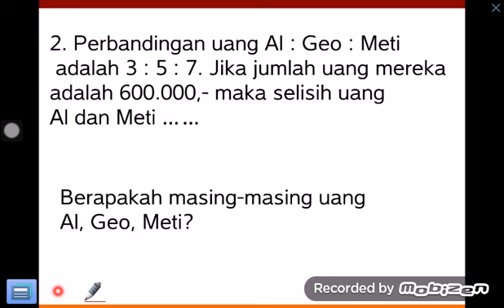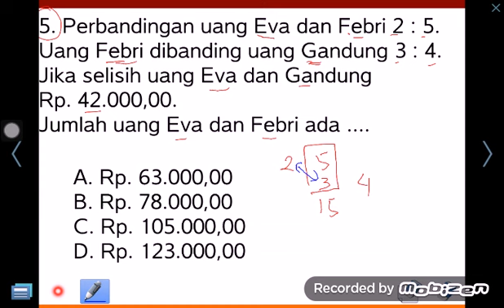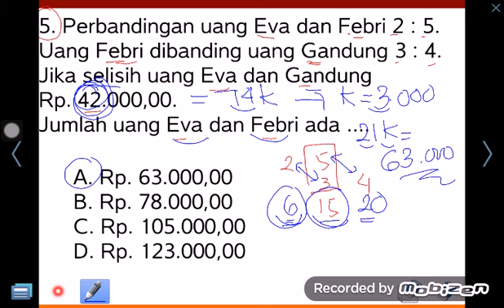Perbandingan Matematika Kelas 6c Eva Febri Gandung